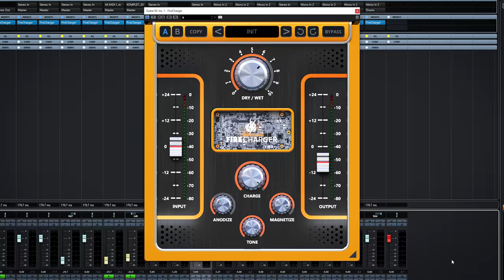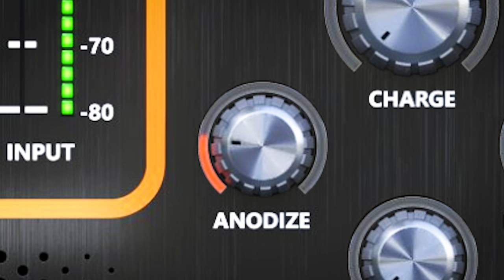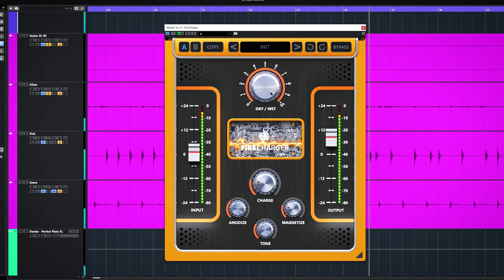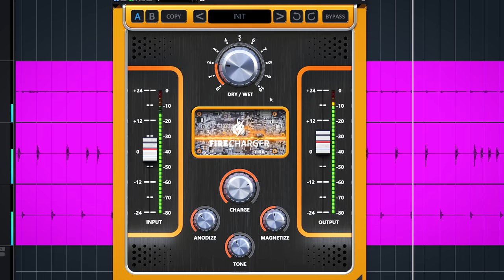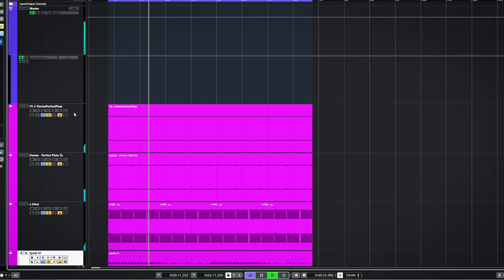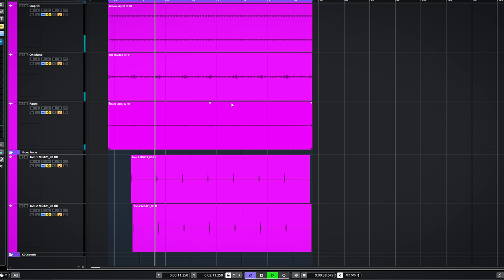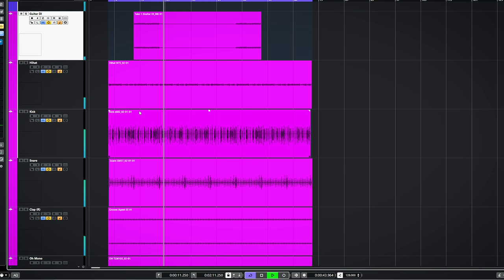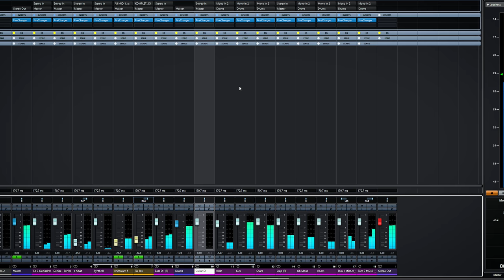Firesonic Firecharger - This plugin makes charging up your audio so simple!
The Firesonic Firecharger is a very simple to use vst plugin to beef up, charge and bring your audio to the next level. Ideal on masterning or on audiotracks!

00:00 Intro
00:20 The FireCharger controls and interface
03:30 Using Firecharger on seperate audio tracks demonstration - long realtime tweaking.